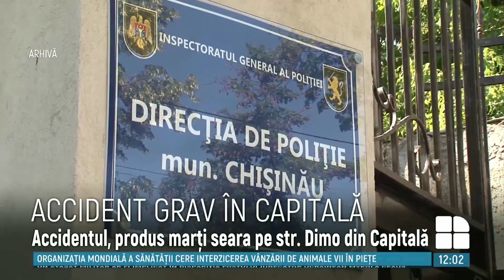Detalii noi despre accidentul GRAV de pe strada Nicolae Dimo din Capitală. Cine e vinovat de impact